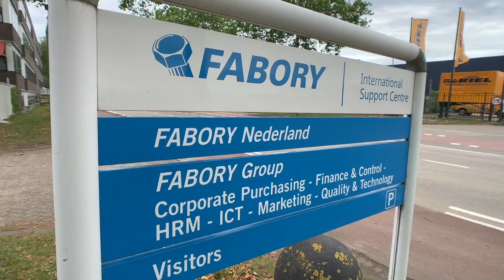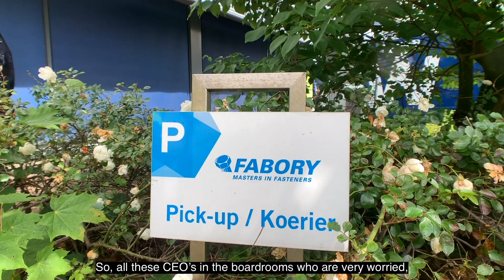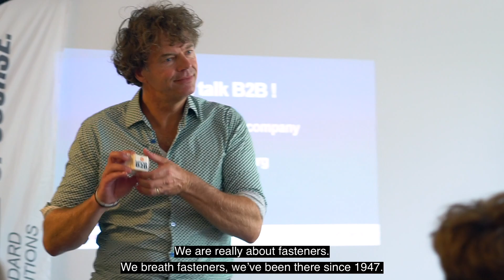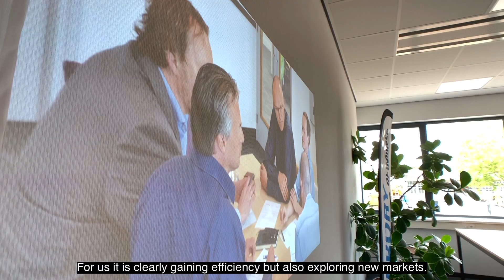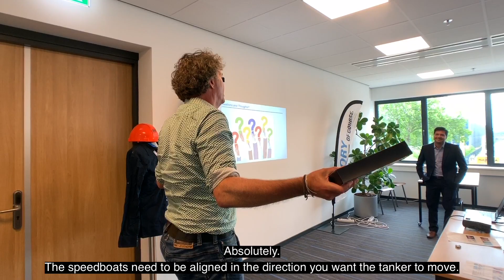Leadership in B2B digital transformation - Fabory, a Grainger company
The importance of leadership in B2B digital transformation

Let’s talk B2B! Vasuki Muralidhar, CDO & CIO of Fabory, a Grainger company and Herbert Pesch from Evident talk about many interesting topics:

• Who will win the battle for the client; the manufacturers or the distributors?
• How do you get an oil tanker to shift course?
• What is the most important thing to define before you start with digital transformation?
• And why is it so hard to bring change in a (successful) B2B organisation?

“Digitisation for us is not just selling in a digital way, it is an end-to-end process optimisation. That’s why we call it digital and not ecommerce.”

Vasuki Muralidhar – Fabory – a Grainger company